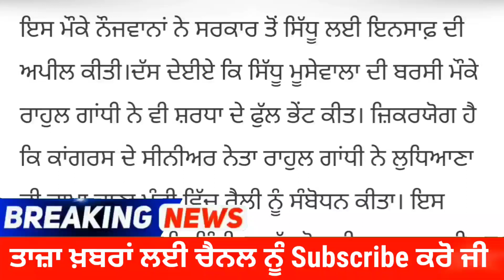Sidhu Moosewala ਦੀ ਬਰਸੀ ਤੇ ਲੱਗਾ ਦਸਤਾਰ ਦਾ ਲੰਗਰ, ਸਮਾਰਕ ਤੇ ਲੱਗਿਆ ਖੂਨਦਾਨ ਕੈਂਪ